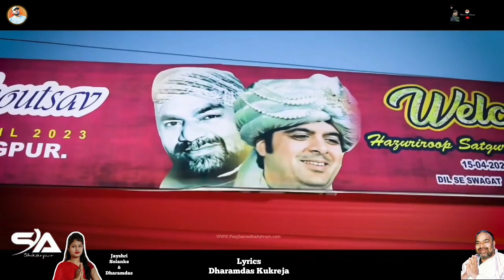Shiv Bhajan Baba Baba Samadhin Wara. Jai Samadha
Song Details:
Song: Shiv Bhajan Baba Baba Baba Samadhin Wara.!
Singer: Jayshri Salanke.!
Lyrics: Dharamdas Kukreja.!
Recoding: Rishi Dara Jai Baba Studio Amravati.!
Catagory: Devotional
Video Editing: Dharamdas Kukreja.!

Dharamdas Kukreja 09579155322, 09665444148 Whatsapp 📲
Jai Samadha 👏

Dharamdas Kukreja
& Dhan Samadha Ashram

Dhanwad Aapke Pyar Ke Liye 🙏🏻